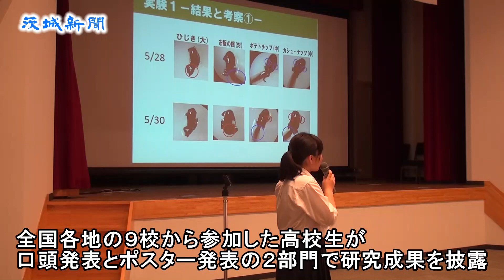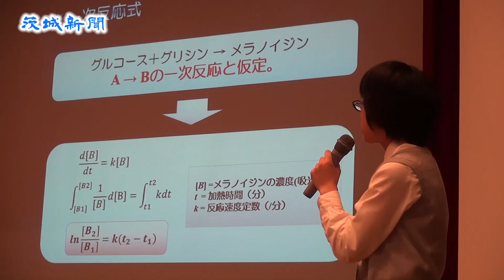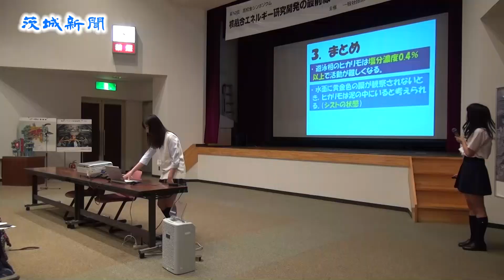学会さながらの高校生シンポジウム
高校生が自分の研究を発表し、相互に質疑応答を展開するシンポジウムが８日、那珂市向山の日本原子力研究開発機構那珂核融合研究所で開かれた。最優秀賞には口頭発表部門で日立一高の鷲尾輝美さん（３年）、ポスター発表部門で水戸二高の丸山理彩さん（同）と田口千晶さん（同）がそれぞれ輝いた。

シンポジウムは、プラズマ・核融合学会が主催し、今年で12回目。本県で開かれるのは今回が初めて。全国各地の９校から参加した高校生が口頭発表とポスター発表の２部門で、研究成果を披露した。

鷲尾さんは「ヨウ素欠乏とカエルの幼生の変態」をテーマに、ヨウ素含有量の異なるエサと幼生の変態の早さの関係を調べた。鷲尾さんは「手に入りやすい身近な食材をエサにした。ヨウ素の量の調節が難しかった」と話した。

「オーロラの形成と実験機の製作」をテーマに研究内容をまとめた丸山さんと田口さんは「実験機の中で人工的にオーロラを生成したい」と語った。

県内の高校ではこのほか、優秀口頭発表賞に水戸一高の富田季里呼さん（２年）、優秀ポスター発表賞に日立一高の鈴木陽太さん（３年）が選ばれた。

同学会の二宮博正会長は「自分で疑問に思ったことをきちんと考え、解決していこうという姿勢が見られて良かった」と述べ、高校生たちの研究発表を高く評価した。